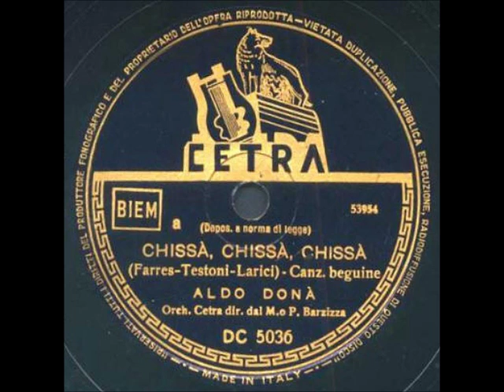Aldo Donà - Chissà, chissà,chissà (con testo)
ALDO DONA'-- CHISSA', CHISSA', CHISSA'; di Farres - Larici - Testoni; 1949; Orchestra Cetra diretta dal Maestro Pippo Barzizza; Cetra DC 5036.

TESTO:
Un bacio ti domando
ma tu non dici quando.
tu sempre mi rispondi:
"chissa', chissa',
chissa'..."
ed ogni di'
che passa,
cosi' mi fai
soffrire,
perche' non fai
che dire:
"chissa', chissa',
chissa'..."
per te io mi tormento
pensando, pensando.
aspetto che
tu m'ami,
non so quando,
non so quando.
ed ogni di'
che passa così,
mi fai soffrire,
perche' non fai
che dire:
"chissa', chissa',
chissa'..." "chissa', chissa',
chissa'..."
pensando, pensando.
aspetto che
tu m'ami,
non so quando,
non so quando.
ed ogni di'
che passa così,
mi fai soffrire,
perche' non fai
che dire:
"chissa', chissa',
chissa'...
chissa', chissa',
chissa'...
chissa', chissa',
chissa'...

BIOGRAFIA (da Wikipedia):
Entra all'EIAR vincendo il secondo concorso per voci nuove Gara nazionale per gli artisti della canzone, indetto dall'ente radiofonico nel 1939, esordendo nel 1940 insieme a Silvana Fioresi nell'orchestra Angelini e proseguendo poi in quelle di Pippo Barzizza, Carlo Zeme e Beppe Mojetta.
Allo stesso periodo risalgono le prime incisioni, realizzate per la Cetra; nel 1947 incide le canzoni Abbasso le donne e La luna e sei soldi, tratte dalle colonne sonore dei rispettivi omonimi film.
Dotato di una voce baritonale lievemente rauca, canta anche in orchestre di jazz, esibendosi spesso con il noto chitarrista Michele Ortuso; il successo continua per tutto il decennio, finché, nel 1952 si trasferisce in Sudamerica a seguito di un ingaggio cinematografico; lì continua l'attività sino al periodo a cavallo tra gli anni settanta ed ottanta, quando, dopo essersi esibito ancora con successo per lungo tempo nei ritrovi più prestigiosi del Venezuela, si ritira a Caracas.
Nel 2006 il regista Pasquale Pozzessere ha inserito, nella colonna sonora della miniserie televisiva La provinciale, la canzone La ragazza del ritmo, della quale Donà, oltre che interprete, è stato anche autore del testo e della musica.
Tra i suoi motivi più famosi, si ricordano: Venezia, la luna e tu, Buonanotte Brasil, Bocca nel buio, La danza dello scoiattolo, Il tamburo della banda d'Affori (una delle sue canzoni più note, scritta da Mario Panzeri), Serenata ad un angelo, Ballerina, Botta e risposta, Suona balalaika e Tarantella d'amore.